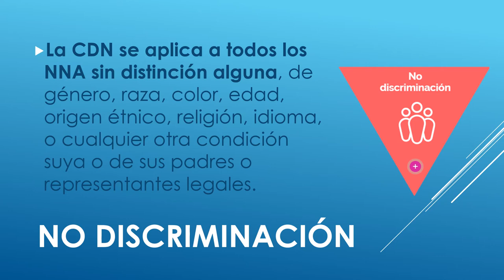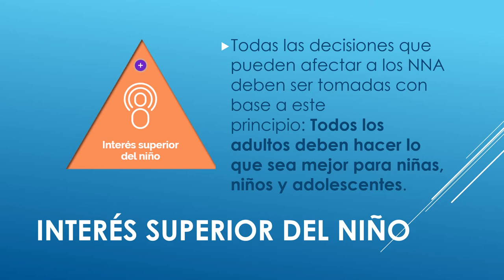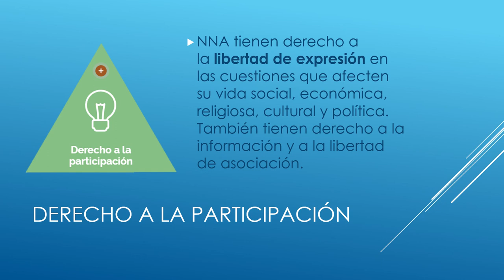Convención de los Derechos del Niño, Explicada para examen comipems